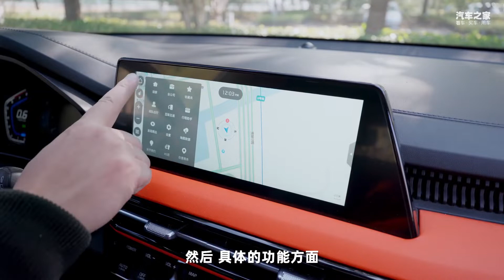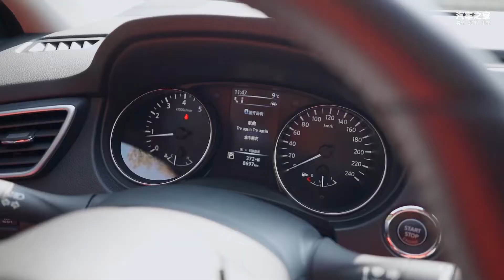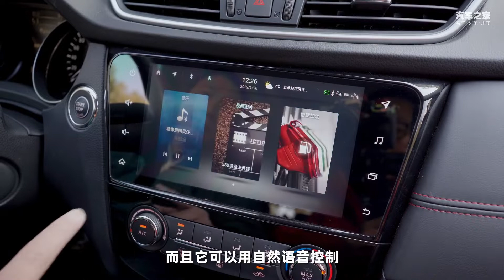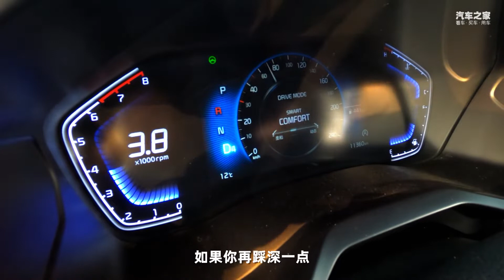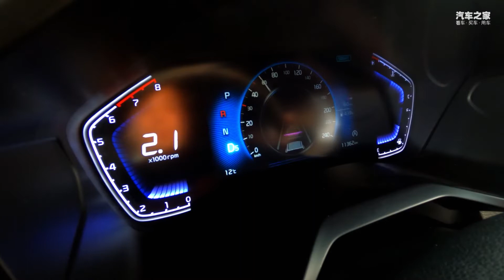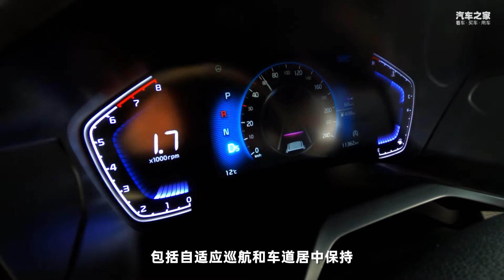智跑VS逍客，15万合资紧凑级SUV谁更值？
合资紧凑级SUV的主流产品，价格大多在20万左右或者更高。而今天我们要对比的这两款车，同样是紧凑型，但体型会稍微小一些，终端价格则下探到了15万。那么，它们之中谁会更值呢？
车系： 智跑 逍客